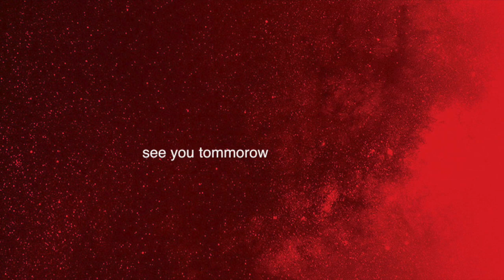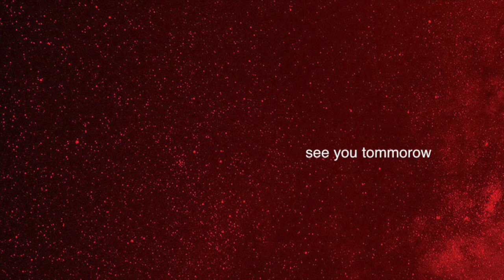How to build a trampoline in minecraft